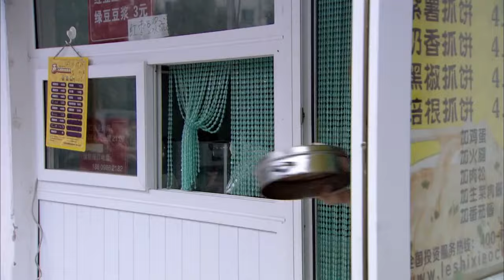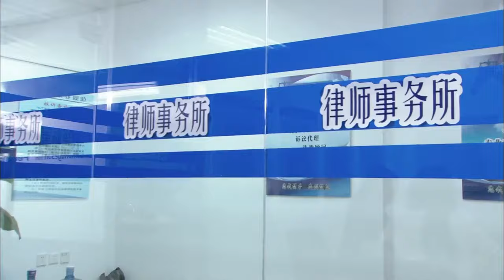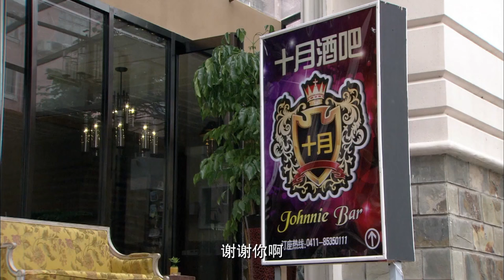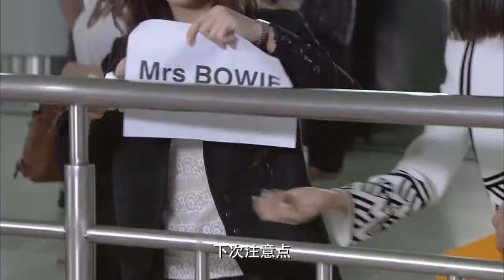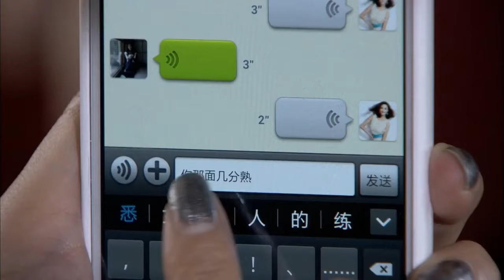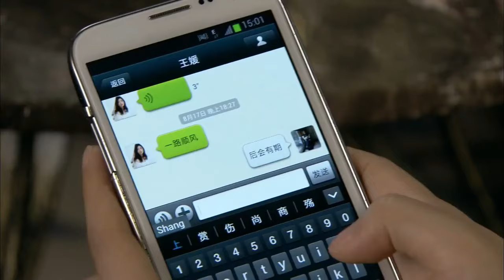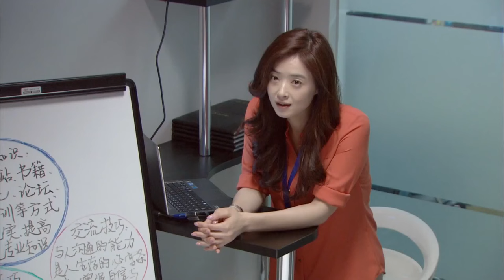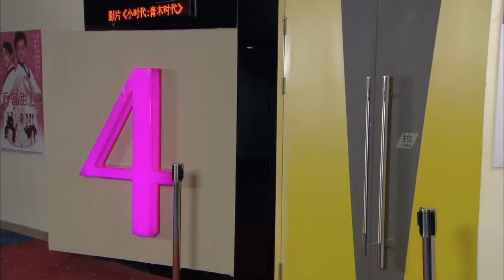都市电影！美女竟然喜欢上了面前这个胖小伙💋中国电视剧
电视剧：新闺蜜时代